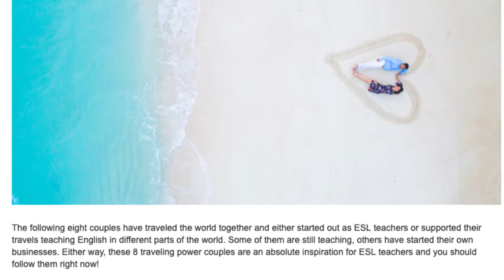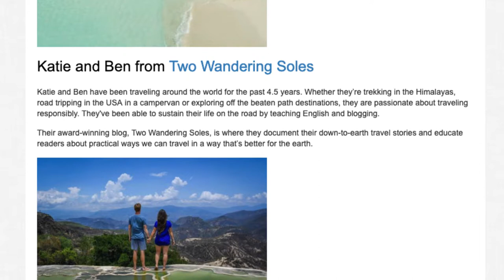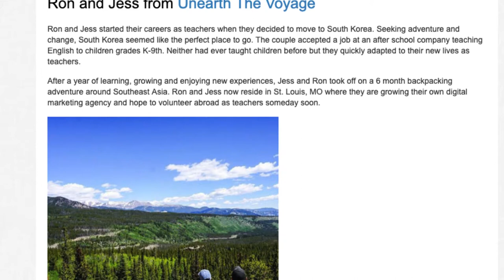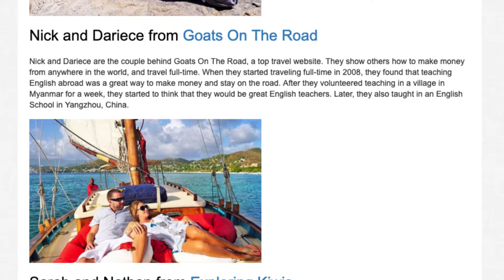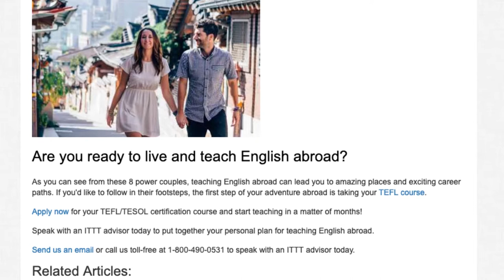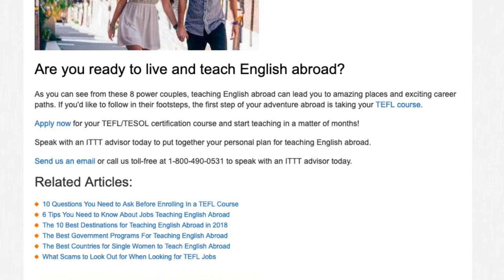8 Traveling Power Couples Teaching English Abroad You Should Follow Right Now | ITTT TEFL BLOG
The following eight couples have traveled the world together and either started out as ESL teachers or supported their travels teaching English in different parts of the world. Some of them are still teaching, others have started their own businesses. Either way, these 8 traveling power couples are an absolute inspiration for ESL teachers and you should follow them right now!